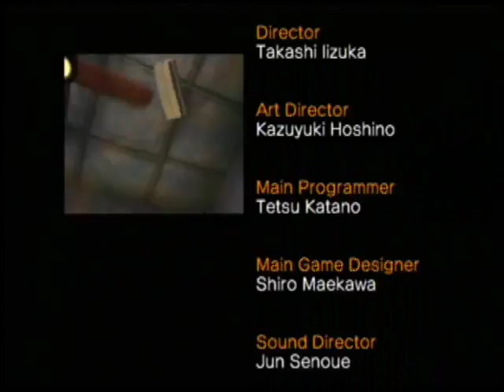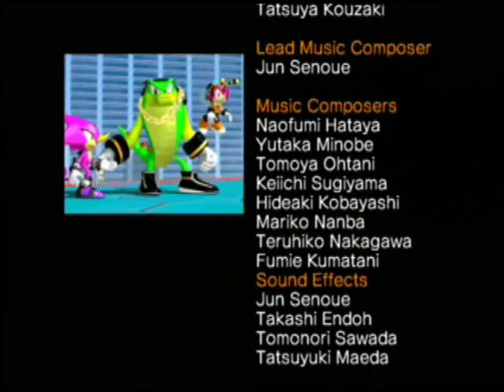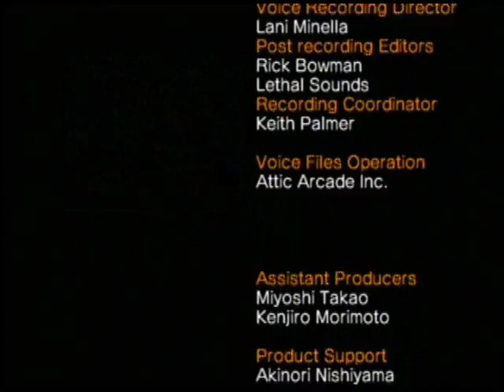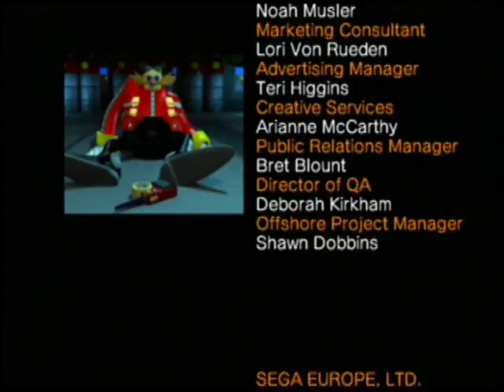Sonic Heroes - Team Chaotix Story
I don't have the time codes for each stage. I did remove the Special stages and edited out repeated deaths. Sped up one or 2 of the tedious parts once it got tedious. (Putting out the flames).